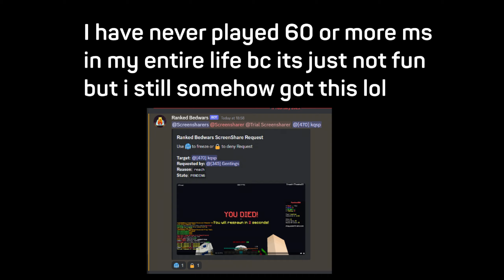Acentra?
Free Discord Ranked (RBW) Bot